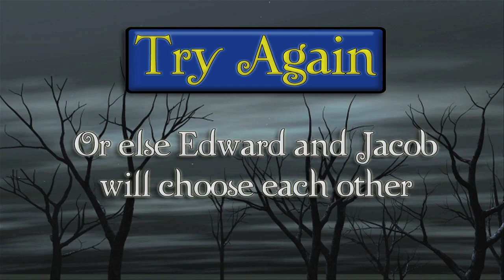TWILIGHT: JACOB vs. EDWARD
Who should Bella choose? Jacob or Edward?